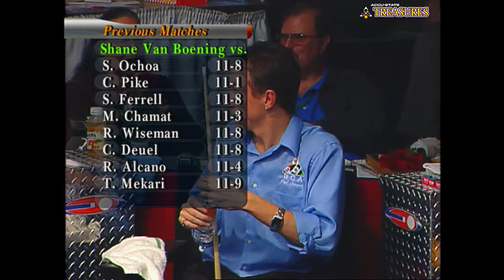2007: TREASURE Shane VAN BOENING vs. Ronnie ALCANO FINALS of the 32nd U.S. OPEN 9-BALL CHAMPIONSHIPS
Hail SHANE VAN BOENING! The South Dakota Kid with his first appearance at the U.S. OPEN 9-Ball Championships matches up in the FINALS against Ronnie ALCANO.